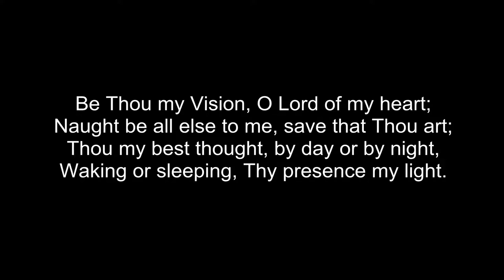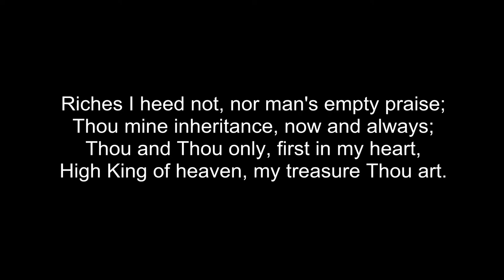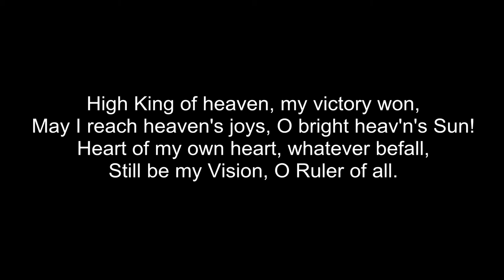Be Thou My Vision